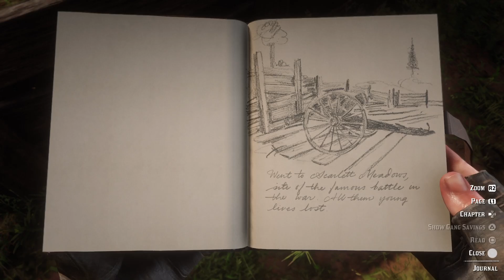RED DEAD REDEMPTION 2 PS5 Gameplay Part 76 - Treasure Hunting